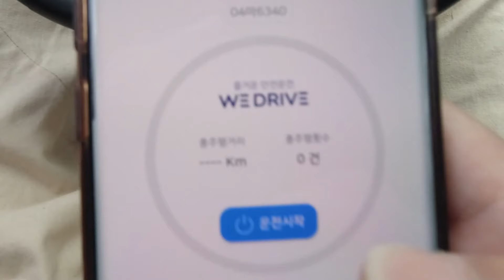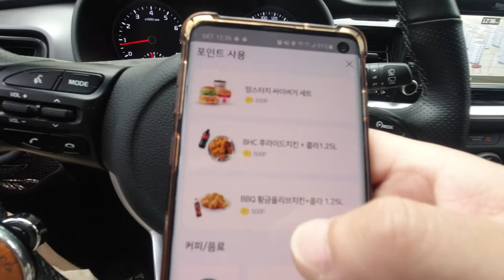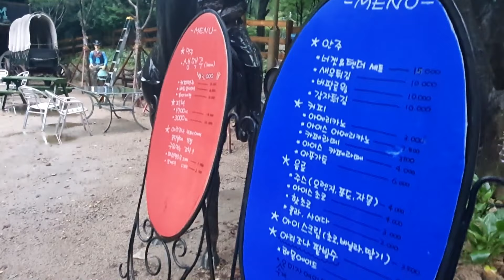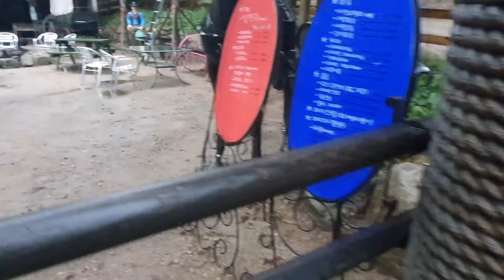맘에드는 캠핑장 발견/계곡+수영장 자연휴양림/횡성한우 숯불구이 먹방/감성캠핑/커플캠핑 camping ASMR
요즘 국립자연휴양림은 평일에도 명당자리 예약이 쉽지 않죠.
그러다 알게된 횡성의 사립 자연휴양림.
기대 없이 갔다가 완전 만족하고 온 곳 소개합니다.
사이드 주차, 계곡, 온수 개수대와 샤워장 그리고 넓은 수영장에
요즘 핫플레이스 테마카페까지...
다만 옥에 티가 하나 있긴 했는데요
영상에서 소개해 드리겠습니다.

※위 주소 링크를 클릭하시면 모바일앱을 다운받으실 수 있습니다.

※몰테일 다해줌 서비스는 앱을 통해서 이용 가능합니다.

영상의 나눔이벤트는 2020년 8월 18일(화) 자정 까지 응모 마감합니다.

※링크 접속 후 24시간 내 제품 구매가 이루어진 경우 쿠팡파트너스 활동 수수료를 제공받게 됩니다.